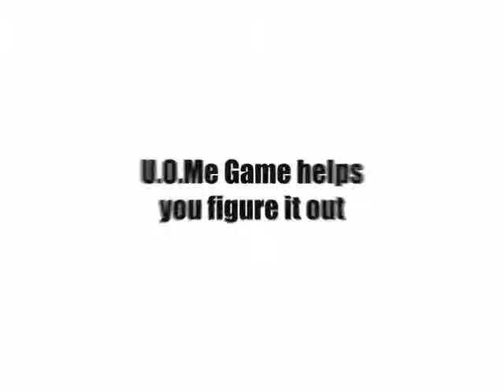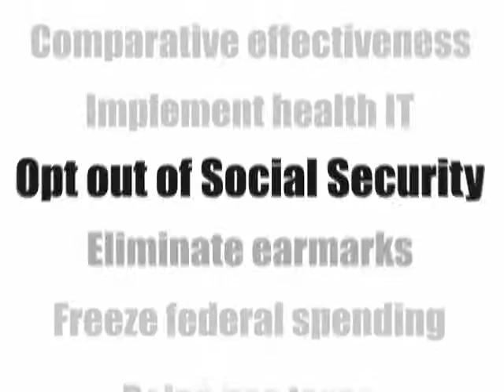U.O.Me. Game Trailer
U.O.Me. Game is a Flash game about the national debt. Players make personal & policy decisions to lower their share of the debt, & learn more about the possible solutions to getting the country on sounder financial footing.

The trailer was developed to help garner attention for the game & to help with fundraising efforts. With new trailer in hand, U.O.Me. Game won the Festival Competition & "Most Likely to Succeed" award at 2010's Games For Change conference in New York City.